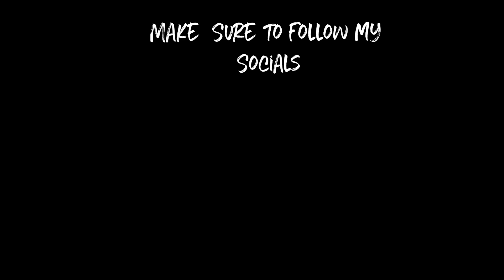TikTok Superstar Arrested? | Opu Vai | Rafsan TheChotoBhai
Find out why Opu Vai was arrested

Thumbnail by Tanveer Nadim Arpon